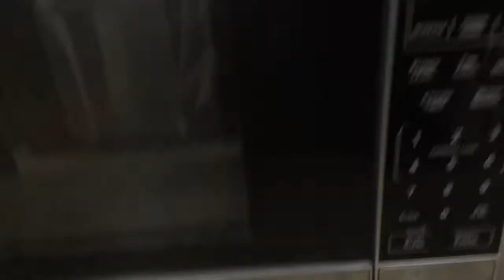I’m. Doing a TikTok experiment